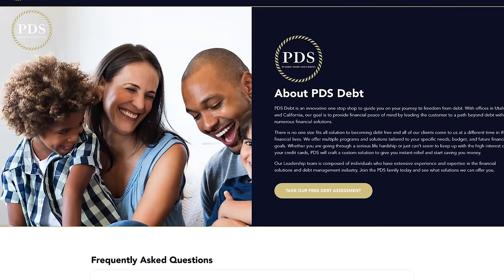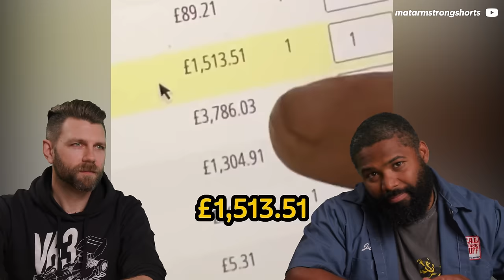Mechanic Reacts to Expensive Supercar Repairs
PDS Debt is offering a free debt analysis. It only takes thirty seconds.

We asked real mechanics to break down some of the most expensive supercar fails and repairs we could find on the internet.

Huge thanks to our experts!
Michael -- No social media available!

Real Mechanic Stuff is a channel from your pals at Donut! We feature all kinds of automotive experts, every week.